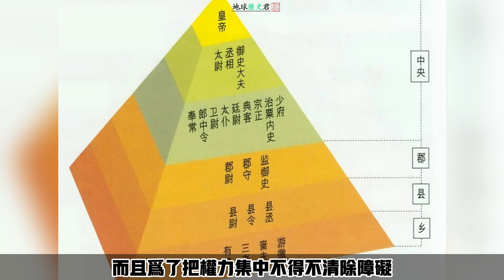秦國最厲害的三位君王都有誰？秦始皇嬴政居然不在其中